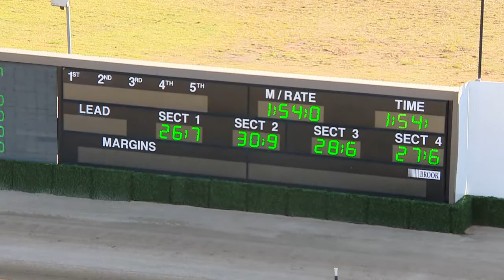Tuesday 25 August - 𝐅𝐚𝐫𝐦𝐞𝐫 𝐉𝐨𝐞𝐬 𝐖𝐡𝐨𝐥𝐞𝐬𝐚𝐥𝐞 𝐏𝐚𝐜𝐞 (R5)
PEMBROOKS PASSION
𝐓𝐑𝐀𝐈𝐍𝐄𝐑: KerryAnn Morris
𝐃𝐑𝐈𝐕𝐄𝐑: Robbie Morris